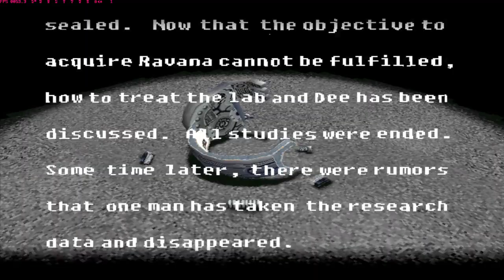Motor Oil Man - Gungage Playthrough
Dee is a fuel guzzling cyborg with pink hair and skimpy clothes.